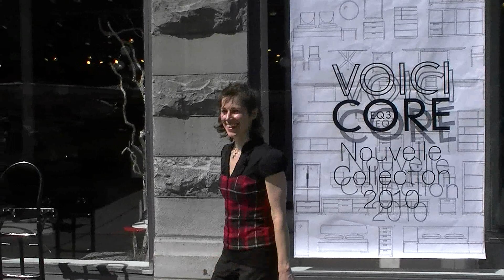Gabrielle Marlis Ottawa Market